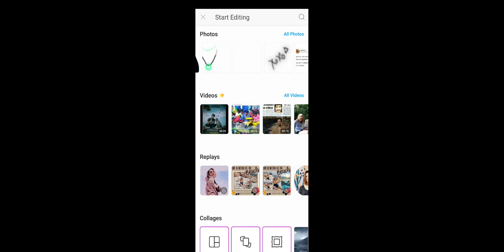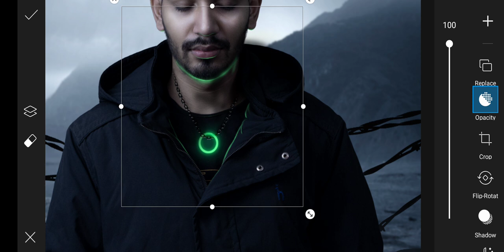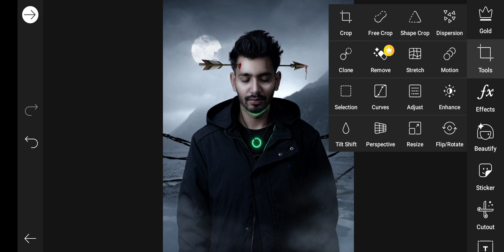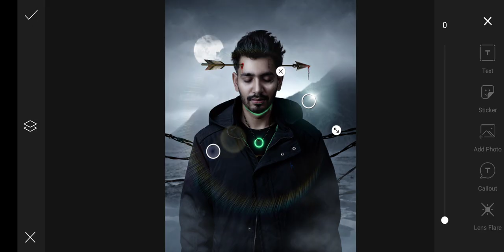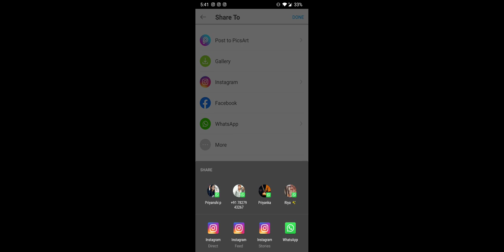Picsart Nepotism Photo Editing New Tutorial || portrait image editing